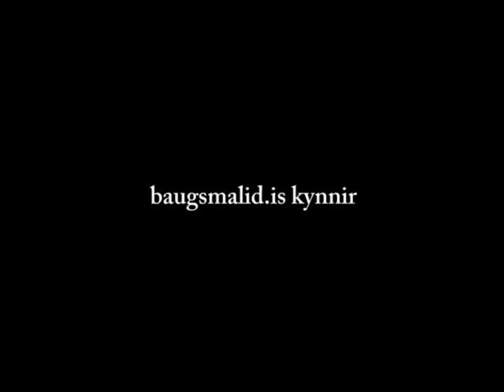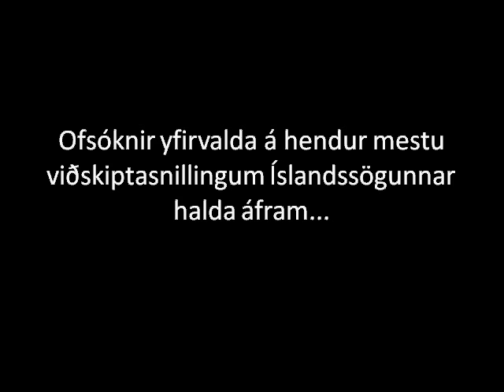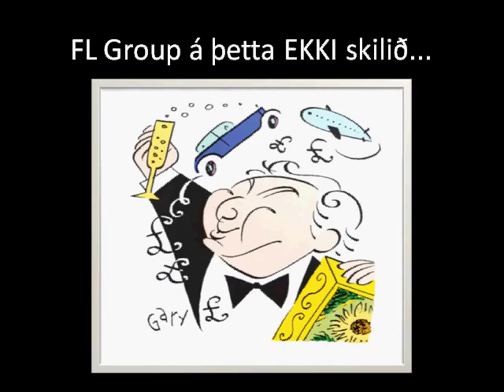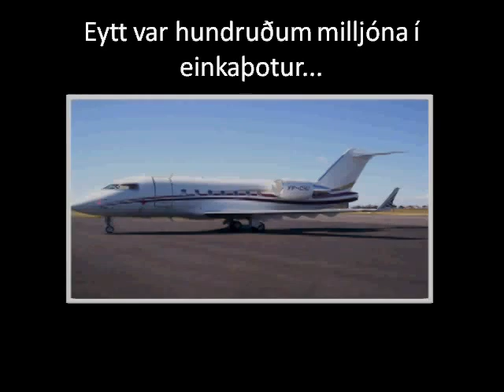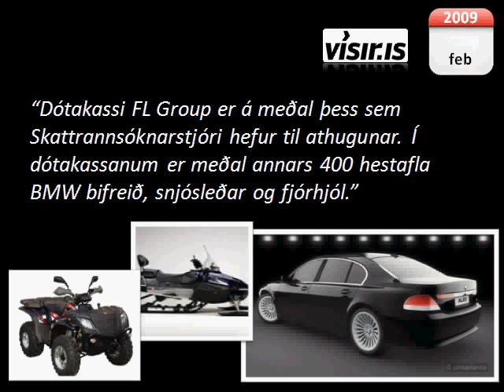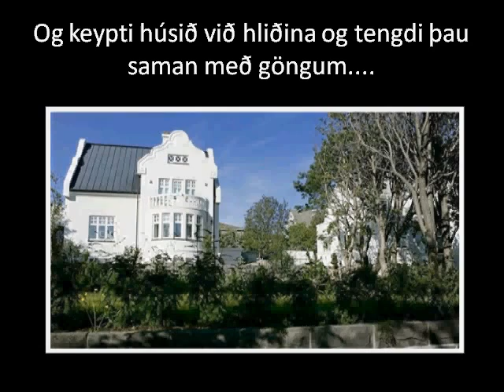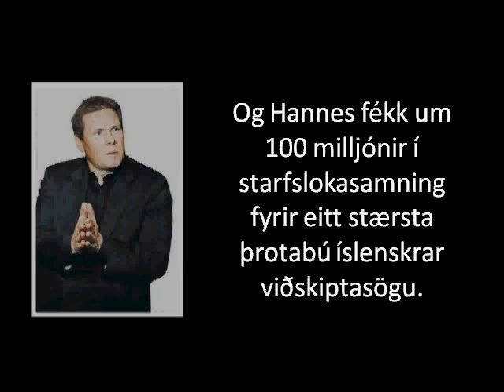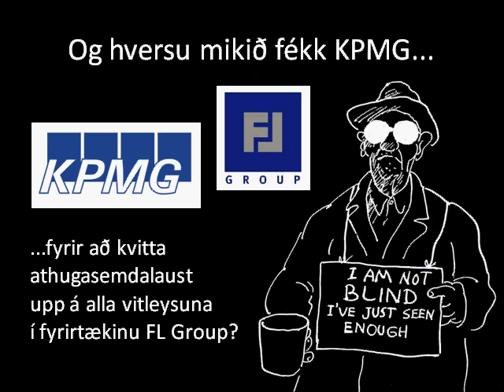FL Group - 3. hluti